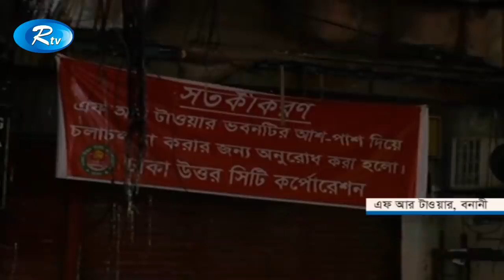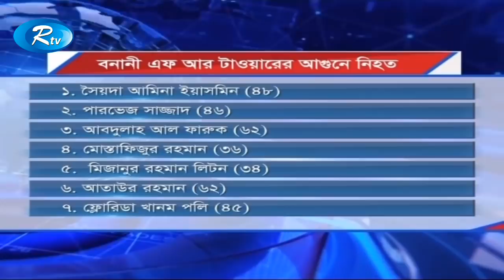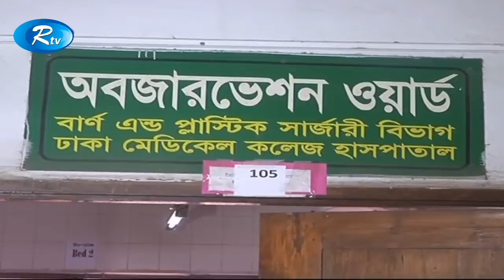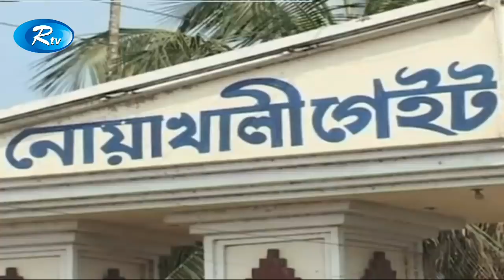Rtv News । সন্ধ্যার সংবাদ | 28-March -2019 | Shondhar Songbad | Bangla News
News : Rtv News । সন্ধ্যার সংবাদ | 28-March -2019 | Rtv | Shondhar Songbad

- Team RTV